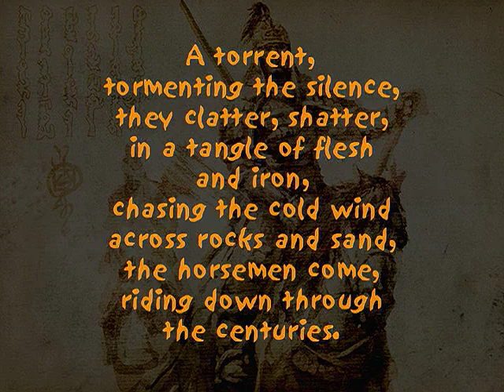MH riders (part5) - John Robinson.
part 5 of MH only.